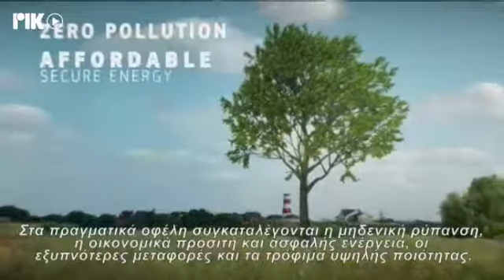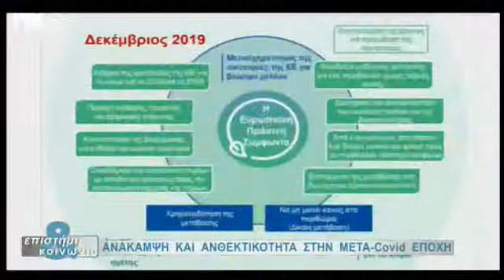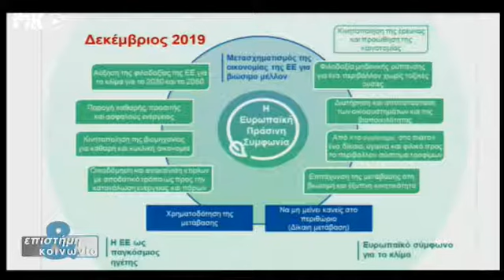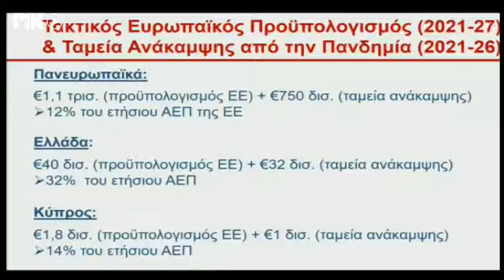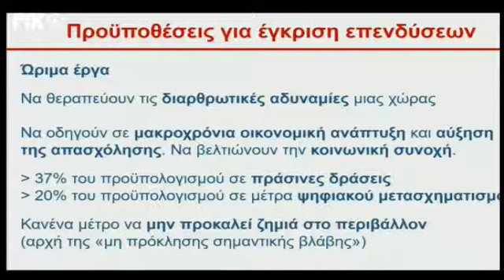Επιστήμη και Κοινωνία - «Ανάκαμψη και Ανθεκτικότητα στη Μετά-COVID Εποχή» - Επεισόδιο 8 (12/03/21)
Παρασκευή, 12 Μαρτίου, στις 22:50​ μ.μ. από το ΡΙΚ1​ με θέμα «Ανάκαμψη και Ανθεκτικότητα στη Μετά-COVID Εποχή: Ε.Ε., Κύπρος, Ελλάδα».

Πάνελ:

- Αναστάσιος Γιαννίτσης, Ομότιμος Καθηγητής του Πανεπιστημίου Αθηνών με ειδικότητα στην Οικονομική Ανάπτυξη, ο οποίος διετέλεσε Υπουργός Εργασίας και Κοινωνικών Ασφαλίσεων, Υπουργός Εξωτερικών και  Υπουργός Εσωτερικών στις κυβερνήσεις Κώστα Σημίτη και Λουκά Παπαδήμου.

- Θεόδωρος Ζαχαριάδης, Αναπληρωτής Καθηγητής Ενεργειακής Πολιτικής στο Ινστιτούτο Κύπρου, μέλος του Επιστημονικού Συμβουλίου του Ευρωπαϊκού Οργανισμού Περιβάλλοντος, και συμμετέχοντας στη διευθυντική ομάδα του ευρωπαϊκού κλάδου του Δικτύου Λύσεων για τη Βιώσιμη Ανάπτυξη του Οργανισμού Ηνωμένων Εθνών.